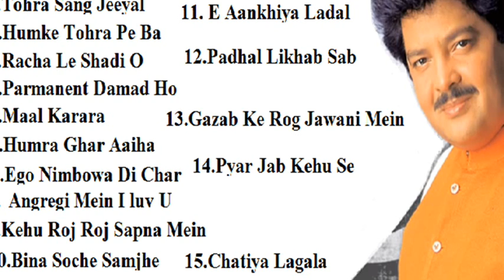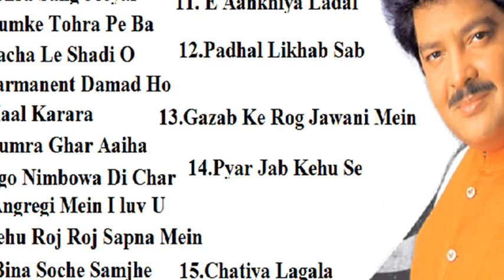Non Stop Bhojpuri Udit Narayan Songs Collection juckbox Part 2/10(Click On The Songs)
Non Stop Bhojpuri Huge Songs Collection
1.Tohra Sang Jeeyai Marai Ke Wada
2.Humke Tohra Pe Ba Aaitbar Babuwa
3.Racha Le Shaadi O Sahjati
4.Pyar Mein Tohra Ek Din Hum Aabad Hojaib Ho,Tohra Babu Jee Ke Parmanent Damad
5.Maal Karara,Maal Garara
6.Aankh Mein Saipanwa Laike Muhwa pe Lali
7.Ego Nimbuwa Di Char
8.Angregi Mein I love You
9.Kehu Roj Roj Sapna Mein
10.Bina Soche Samjhe Dhadakne Laga Dil
11.E Ankhiya Ladal
12.Padhab Likhab Sab Gail Bhad Mein
13.Gajab Ke Roj Jawani Mein
14.Pyar Jab Kehu Se Hojala
15.Chatiya Lagala